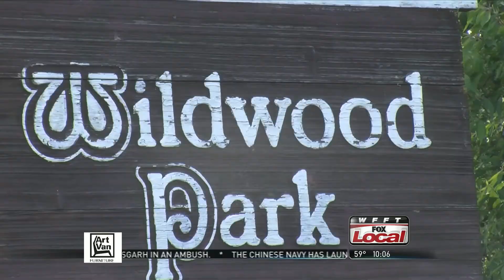Next Door app helps people stay safe